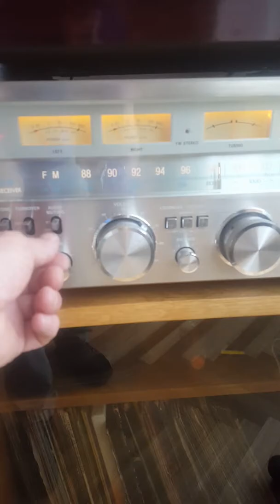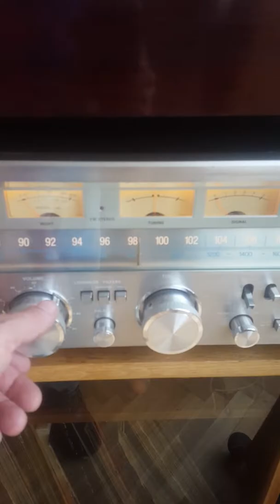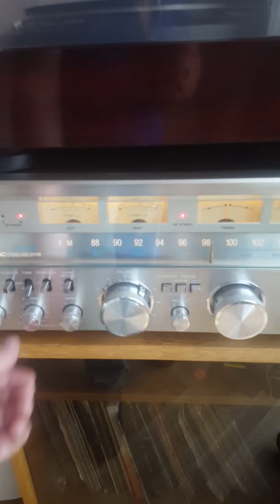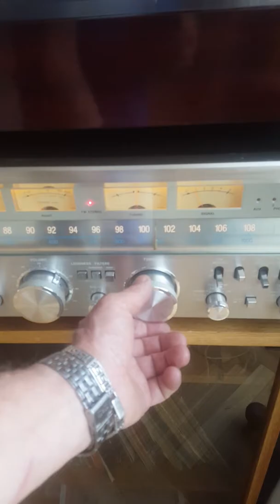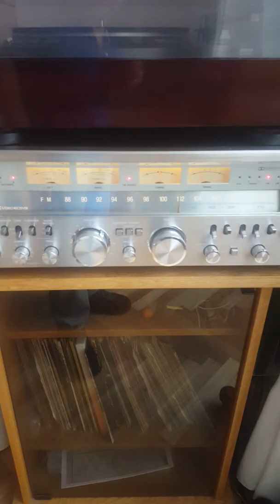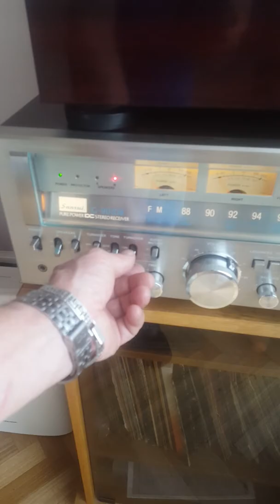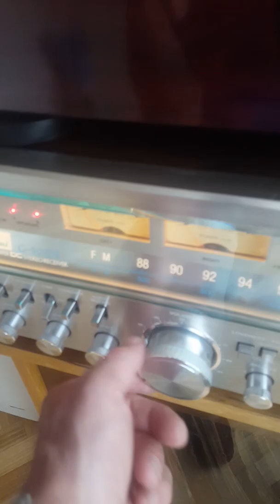sansui G 9000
Nice receiver